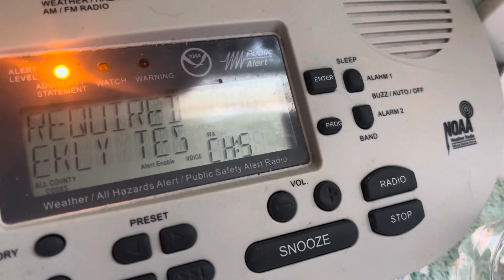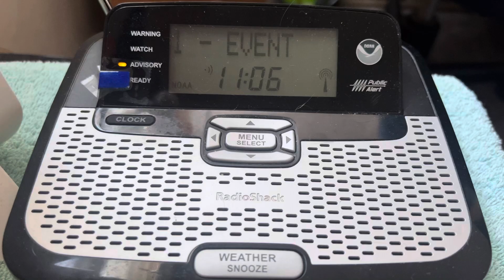Required Weekly Test (EAS #1,589) 11/22/23